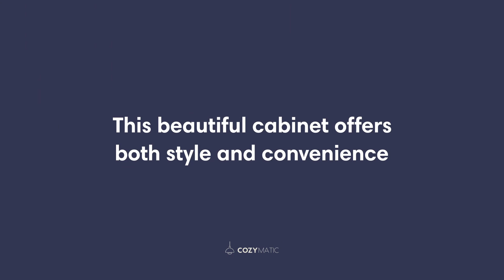Shaelyn Wood Bookcase with Tilt Up Door1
This piece works either as a decorative piece or as a cabinet for your books, in which you can store them in an organized way. It has 4 storage areas you can use for different purpose. The doors are tilt up making it a great space saver. Crafted from solid wood, this beautiful cabinet is sure to become the focal point of your home.